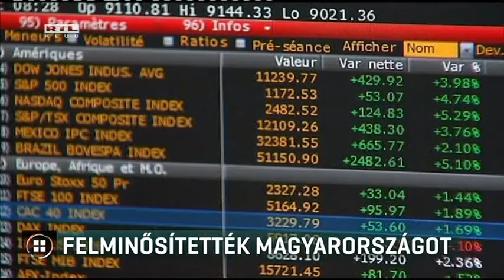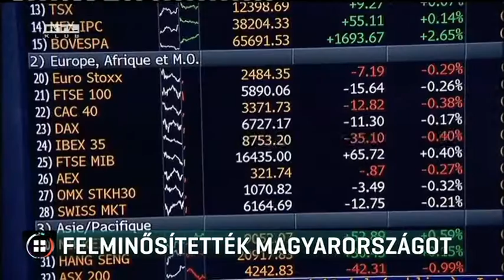Felminősítették Magyarországot 16-11-05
Újra befektetésre ajánlott kategóriába sorolta Magyarországot a Moody's. Így már egyik hitelminősítőnél sincs bóvli kategóriában az ország. A nemzetgazdasági miniszter szerint a döntés azt jelenti, hogy egyre több nemzetközi szervezet ismeri el a magyar gazdaságot, az LMP viszont úgy látja, ettől még sok ponton hibás a kormány gazdaságpolitikája. A Híradónak nyilatkozó elemző szerint ennek a felminősítésnek már nem lesz jelentős hatása.